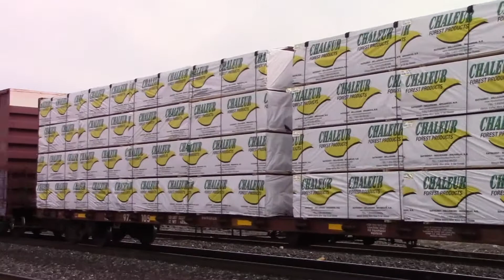CN 3827 CN 3275 WB through Hobson Yard Sarnia Ontario to the tunnel stateside 4/9/2021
Tankers, hoppers, autoracks, CN, BNSF, UP, CSX, PWE, FERROMEX, CP, Aluminum slabs, truck frames windmills. CN train engines going though Sarnia tunnel.